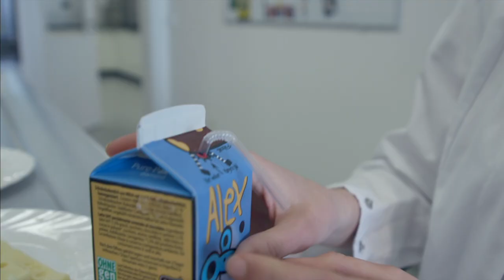Lehre bei der SalzburgMilch:Lebensmitteltechniker/-in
Du hast Gusto auf eine Lehre mit Geschmack und hast hohe Qualitätsansprüche?
Als Lebensmitteltechniker/-in wählst du Roh-, Zusatz- und Hilfsstoffe für unsere Produktion aus, überprüfst deren Qualität und sorgst für ihre fachgerechte Lagerung. Jetzt mehr erfahren!